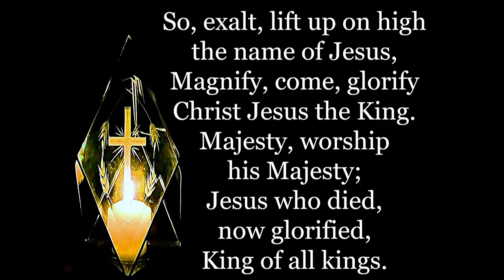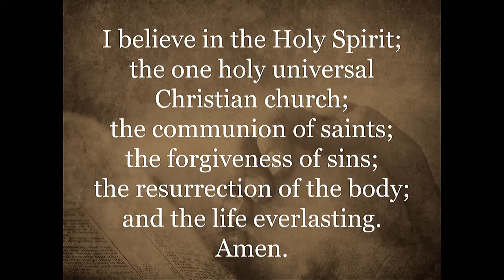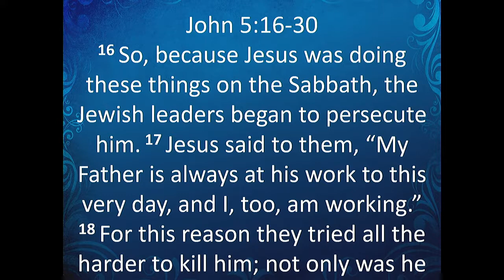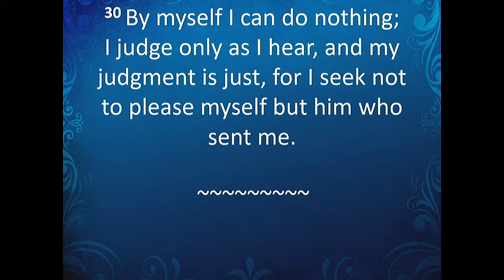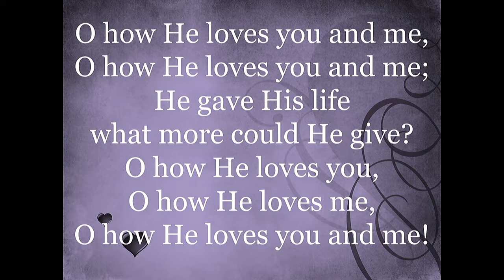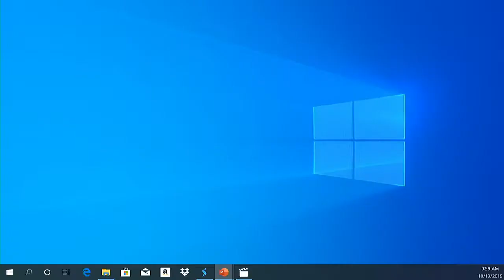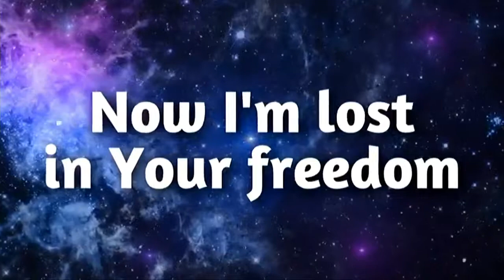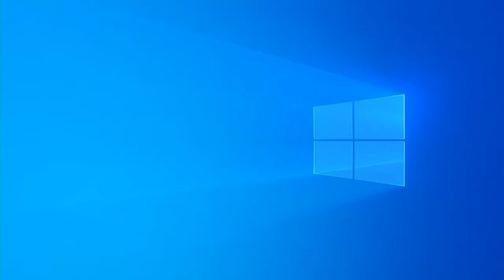10-13-19- Making Christ Great Again in our Lives- Marc Axelrod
Pastor Marc preaches John 5:19-47